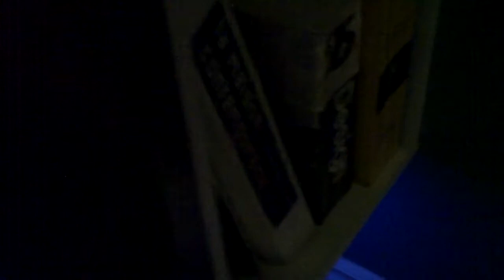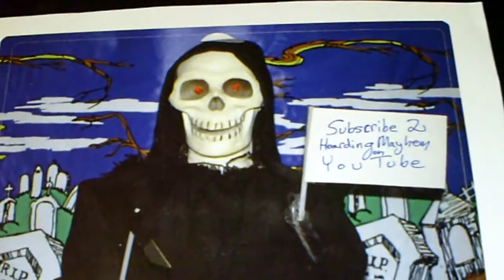21st century bathroom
Finished the bathroom last week.
Music is Super Friendz from Halifax,Canada. Circa1995